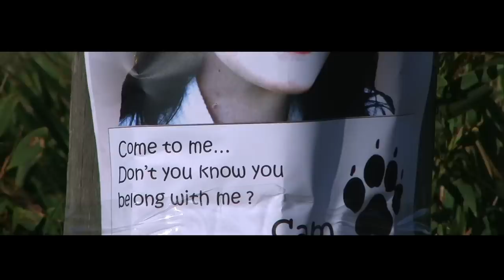"WAITING" by Derek Turner & Rachael Woodlands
Music written, recorded & produced by Derek Turner. Lyrics & vocals by Rachael Woodlands.

Evening gown courtesy of Amy Lea Taylor Collection.